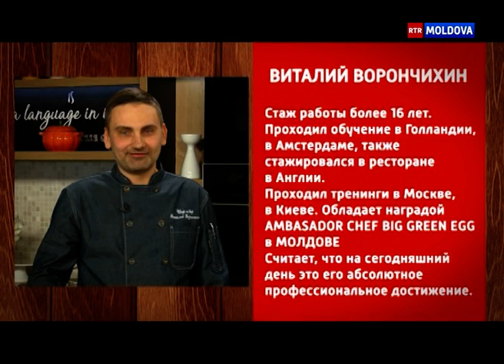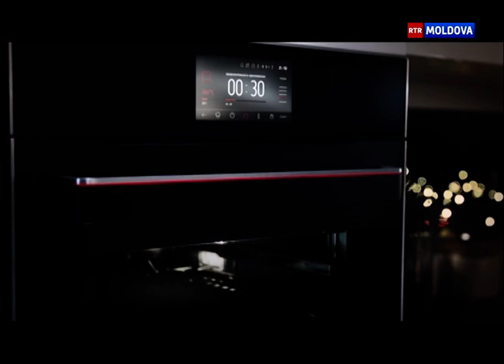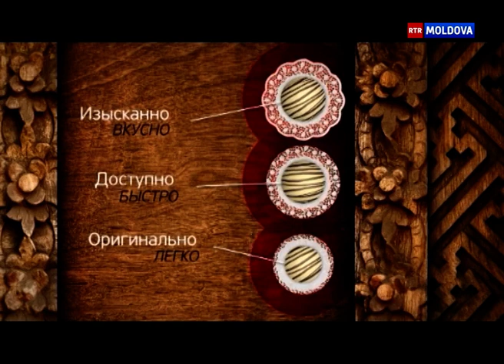Гость передачи Виталий Ворончихин. Эфир от 25.02.2018